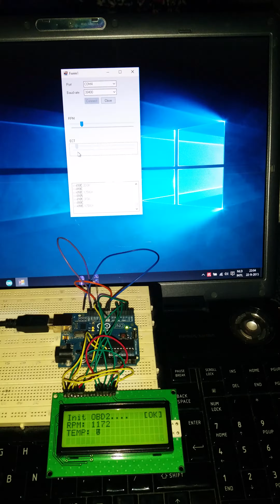Arduino OBD2 interface emulator test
Since I didn't want to walk to my car every time to test the interface code I wrote a simple ELM327 v1.5 emulator.
It's limited to just the RPM and ECT PIDs at the moment but I will expand on it later.